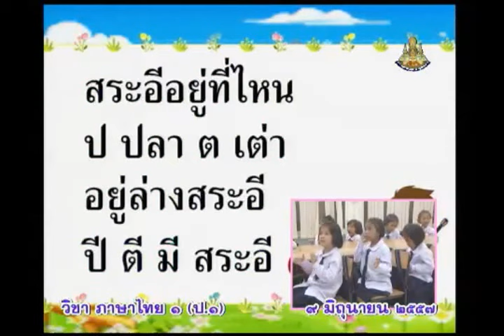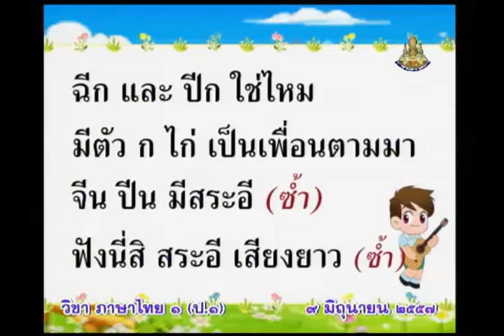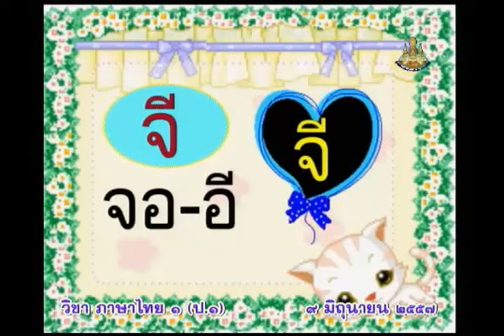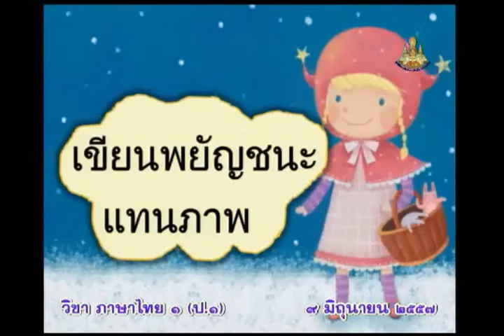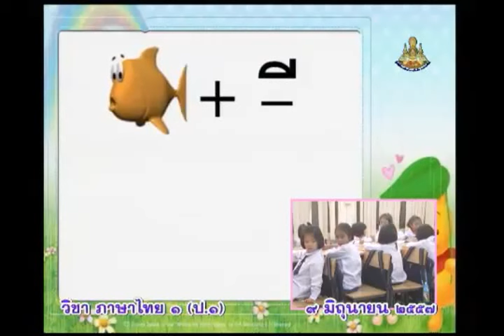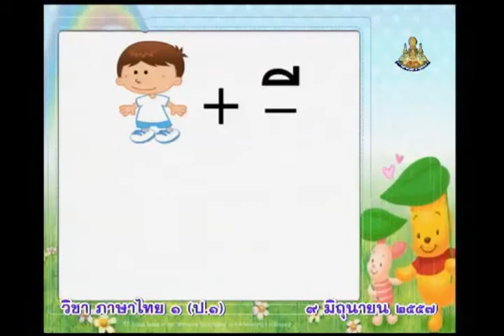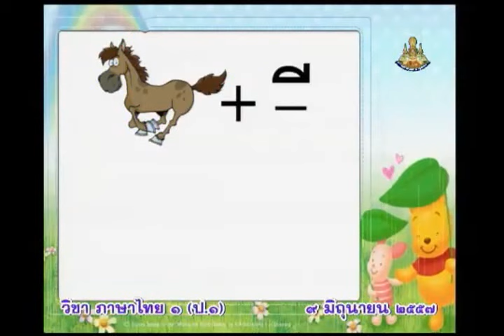021C+1090657+thaip1+dl57t1+w4+ ท สระอี มาเหนือใคร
021C+1090657+thaip1+dl57t1+w4+ ท สระอี มาเหนือใคร

001_050ภาษาไทยป.1+thaip1+dl57t1  ปีการศึกษา 2557  ภาคเรียนที่ 1

051_100ภาษาไทยป.1+thaip1+dl57t1  ปีการศึกษา 2557  ภาคเรียนที่ 1

101_129ภาษาไทยป.1+thaip1+dl57t1  ปีการศึกษา 2557  ภาคเรียนที่ 1

001_050ภาษาไทยป.1+thaip1+dl57t2  ปีการศึกษา 2557  ภาคเรียนที่ 2

051_100ภาษาไทยป.1+thaip1+dl57t2  ปีการศึกษา 2557  ภาคเรียนที่ 2

101_109ภาษาไทยป.1+thaip1+dl57t2  ปีการศึกษา 2557  ภาคเรียนที่ 2